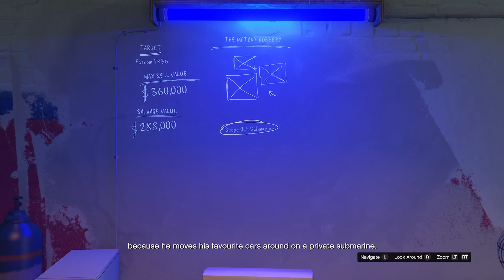The McTony Robbery All Bonusses | GTA Online